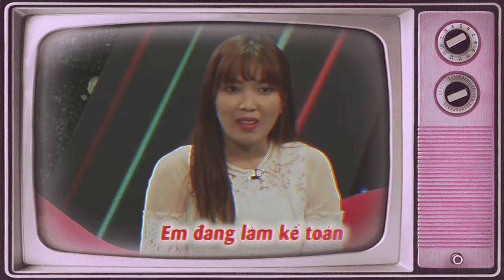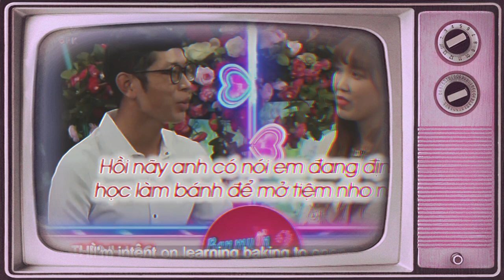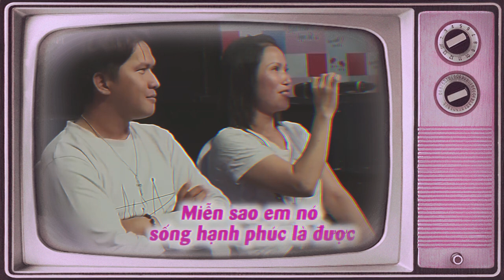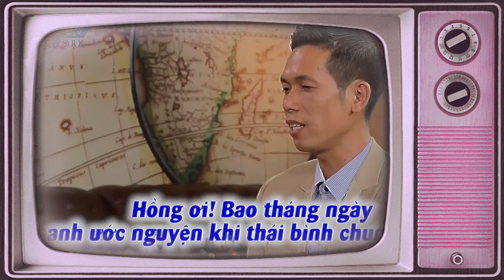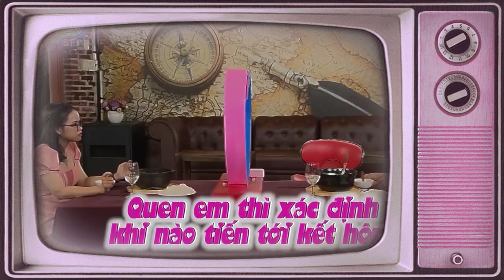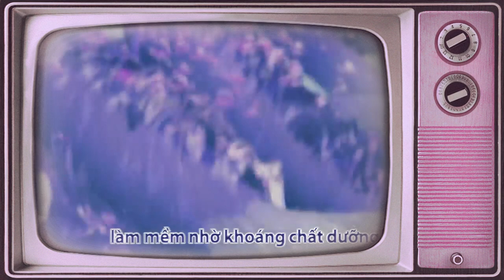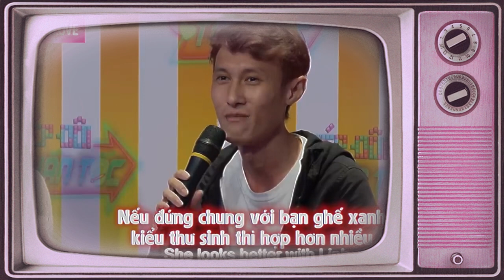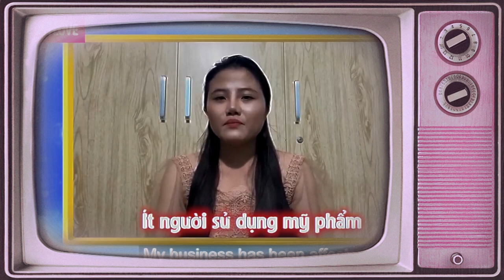Khi Đã Máu Thì Bố Cháu Cũng Không Cản Được | Ca Sĩ Phòng Tắm Thả Thính Cực Độc Và Cái Kết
Khi Đã Máu Thì Bố Cháu Cũng Không Cản Được | Ca Sĩ Phòng Tắm Thả Thính Cực Độc Và Cái Kết | 69 CÁCH YÊU
69 Cách Yêu là trang cập nhật những chương trình hẹn hò, ghép đôi, mai mối hot nhất hiện nay BẠN MUỐN HẸN HÒ, HẸN ĂN TRƯA, VỢ CHỒNG SON, YÊU LÀ CƯỚI, MAI MỐI CÙNG NGƯỜI LẠ